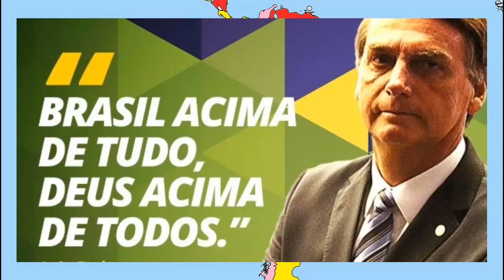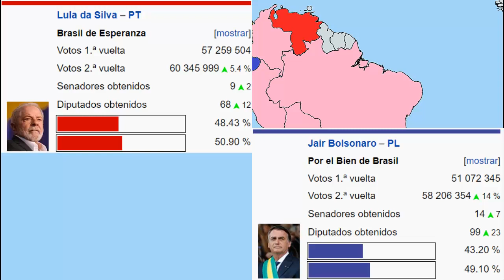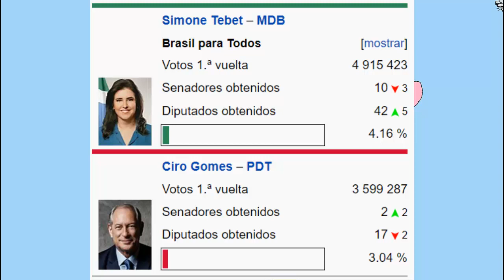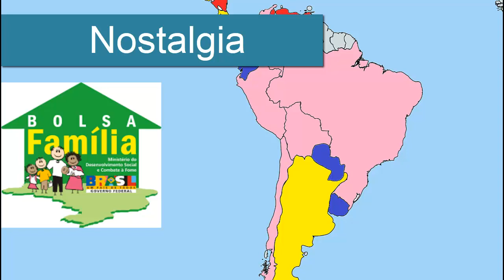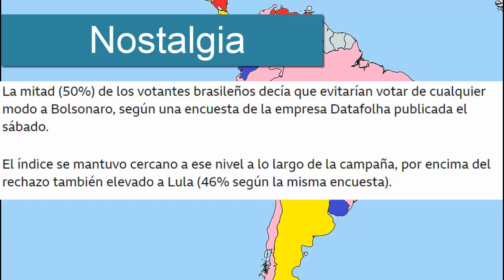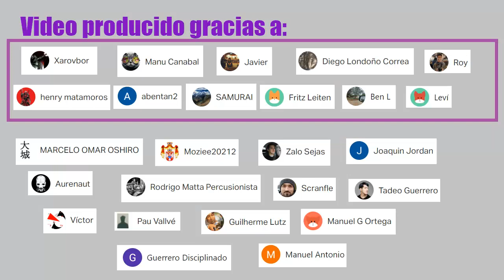Sudamerica izquierdista | Victoria de Lula | análisis de situación